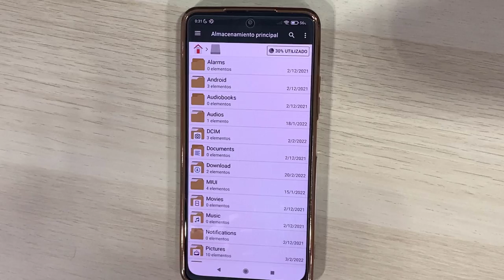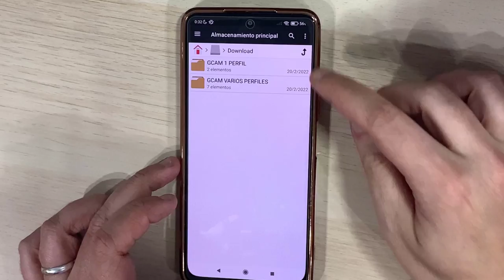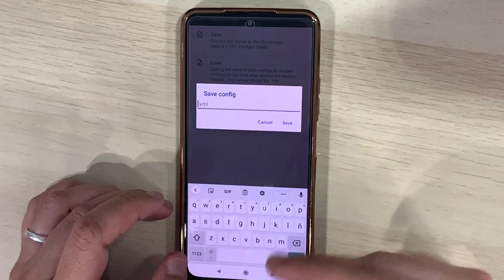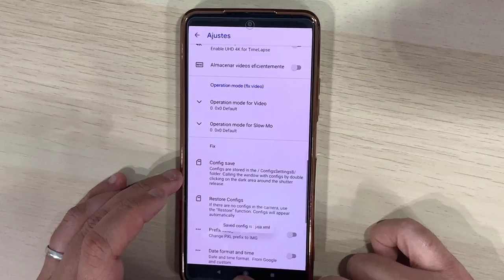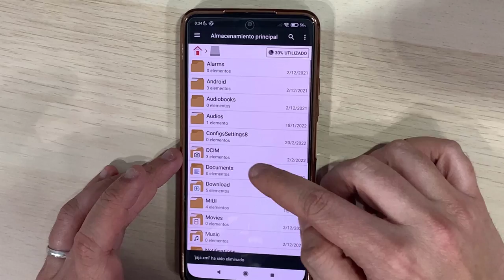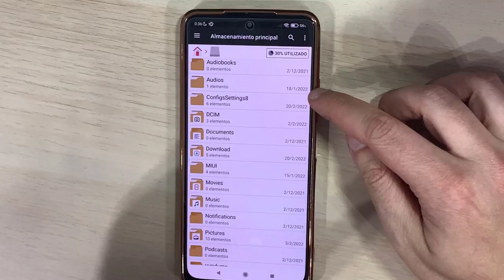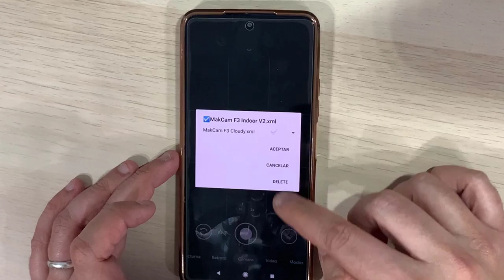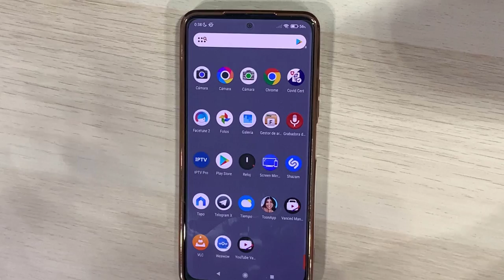INSTALAR PERFILES EN LA MAKCAM (GCAM) POCO F3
📑 DESCRIPCIÓN 📑

Hoy os traigo un vídeo complementario al grupo de Telegram de la Makcam por que sois muchos los que habéis entrado con dudas de como instalar los perfiles por que no en que carpeta "instalarlos".

📥 DESCARGAR 📥

📥 DESCARGAR GCAM + PERFILES (XML) 📥

🌐 GRUPO MAKCAM 🌐

🌍 NUEVO GRUPO POCO F3 🌍

(En antiguo lo hackearon)

💲 DONACIONES 💲